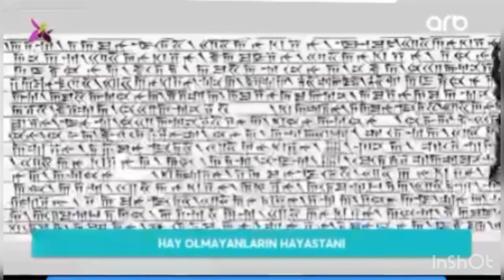ermənilər kimdir?hardan necə gəliblər?